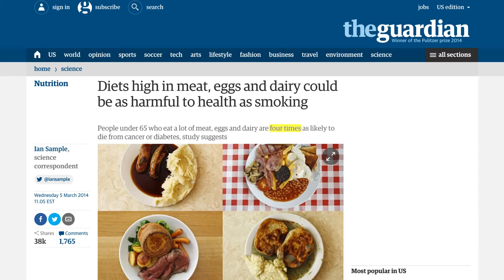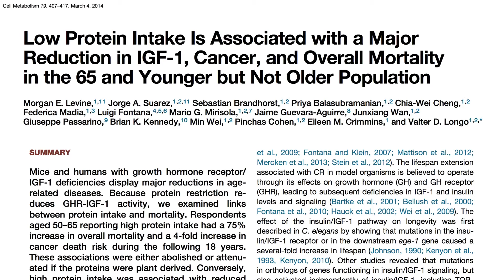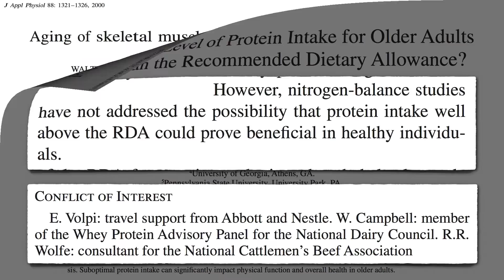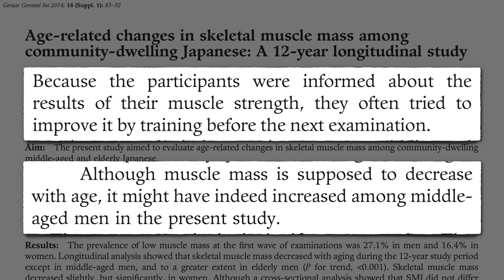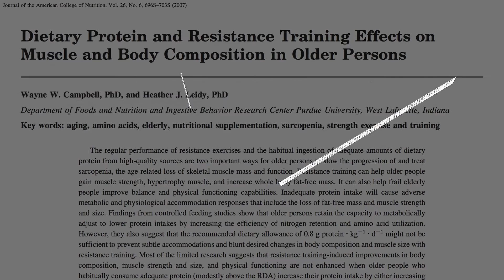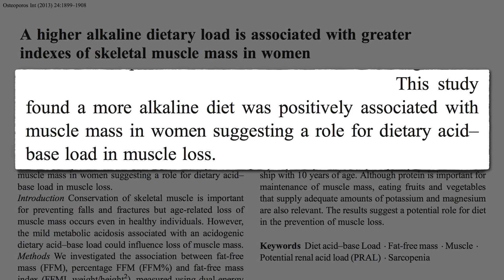Increasing Protein Intake After Age 65 |Dr.Michael Greger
Dr.Michael Greger:Increasing Protein Intake After Age 65
What is the optimal source and amount of protein for senior citizens?

00:00:07,880 --00:00:11,480
That study that purported to show
that diets high in meat, eggs, and dairy

3
00:00:11,480 --00:00:15,350
could be as harmful to health
as smoking supposedly suggested

4
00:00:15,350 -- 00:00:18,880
that people under 65 who eat
lots of meat, eggs, and dairy

5
00:00:18,880 - 00:00:24,720
are four times as likely to die
from cancer or diabetes.

6
00:00:24,720 - 00:00:28,330
But if you look at the actual study,
you'll see that's simply not true.

7
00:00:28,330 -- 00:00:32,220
Those eating a lot of animal protein
didn't have four times more risk of dying

Doctor Michael Greger is an American physician, professional speaker on public health issues, He is creator site about nutrition facts and every aspect of healthy eating